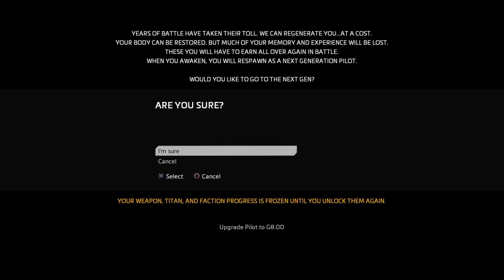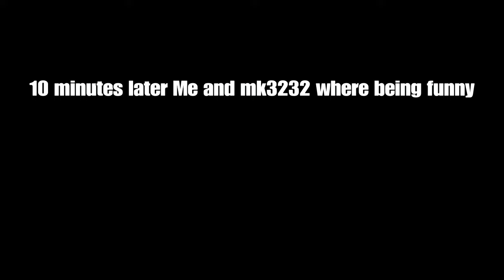Titanfall 2 (15)